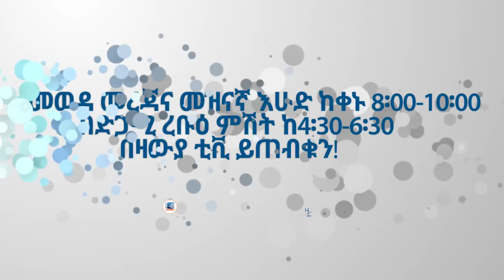"መወዳ መረጃና መዝናኛ" ዛውያ ቲቪ ‪